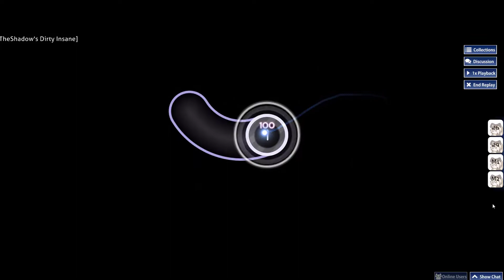osu! S3RL - Bass Slut (Original Mix)